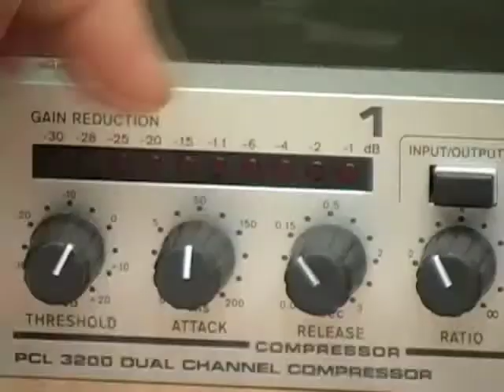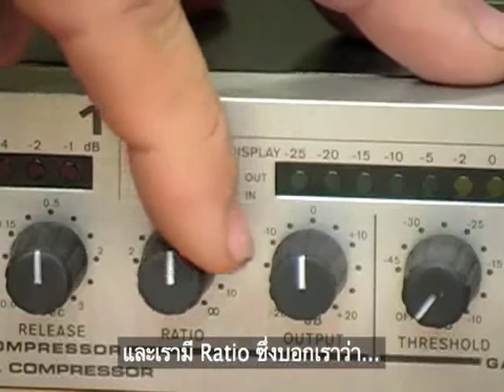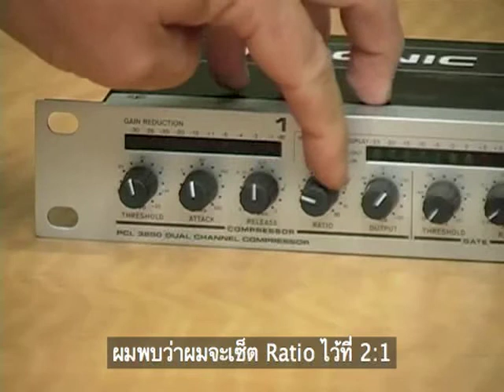การใช้งาน Compressor ver4 (สำเภา sub THAI)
คอมเพรสเซอร์ ก็คือปุ่มคอนโทรลโวลุ่มอัตโนมัตินั่่นเอง มีการปรับค่ายืดหยุ่นได้ดังใจ แต่ค่ามาตรฐานแต่ละคนแต่ละเพลงก็จะต่างกันไป ควรใช้หูในการทำงานมาก ๆ
(เวอร์ชั่นนี้ปรับภาษาไทยให้ดีขึ้น)